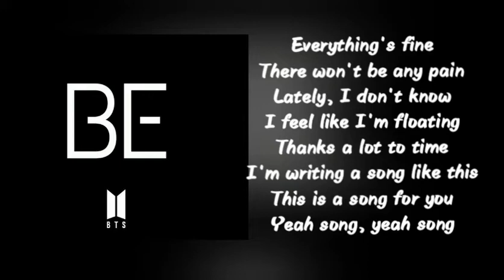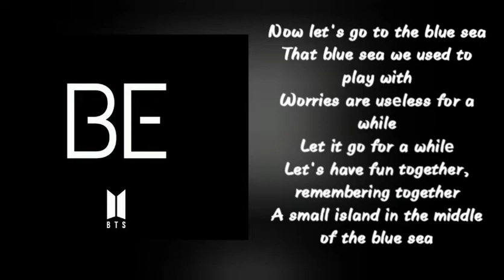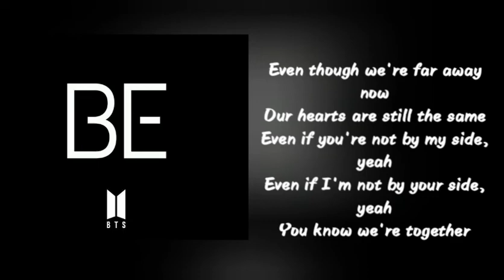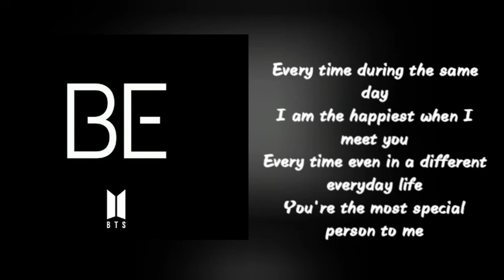BTS /BE -Telapathy/ English Lyrics/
SONG DETAILS
Album: BE
Artist: BTS
Genre: Kpop
Language: Korean
Labels: Big Hit

English Lyrics